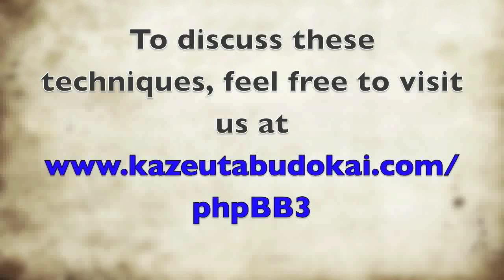Aikido: Toshu Randori with Kitty Sullivan, Lesson 1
Several of Windsong dojo's most senior instructors offer tips and lessons on improving toshu randori skills in Tomiki aikido